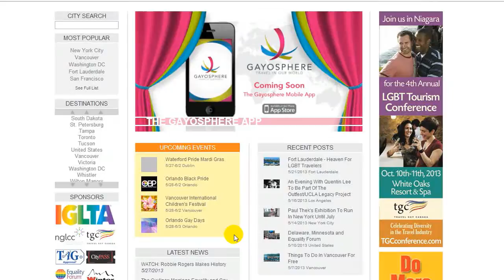Gay Travel: Whistler, BC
Whistler, BC is an LGBTQ friendly travel destination and Josh Rimer is your gay TV host taking you on quick tour of some unique attractions in the city in this YouTube series!  Be sure to check out to see his new travel vlogs of more destinations!

Going Out? Before you do make sure to log onto Gayosphere.com, your gateway to the best gay and lesbian travel destinations, deals, booking services and more. We are originally known as FunMaps® where for over 30 years we developed, printed and distributed gay and lesbian friendly maps. We used our select network and worldly knowledge to connect all the dots, bringing you real time stay reviews, exclusive events and amazing one-time offers. Your final destination starts at Gayosphere.com.

Special thanks to OutLookTV for letting us use some of the their footage of WinterPride 2013!